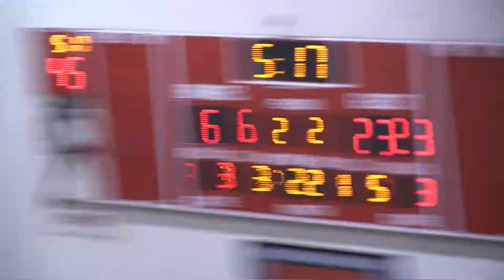2017 02 03 CHA Girls 2K